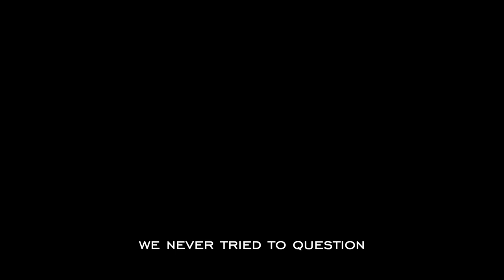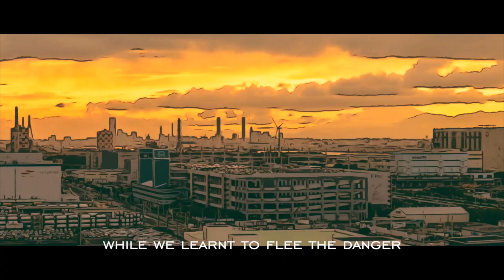Siljan - Antwork [Official Video]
Antwork is the second chapter of Collapsology, the 2nd LP from Siljan (2019)
Crew:  Jules Pelletier - Drums / Jules Bouisson : Bass / Johanna Renaud : Cello / Guillaume Arnaud : Guitars/Vocal

Video Editing and post-production : Guillaume Arnaud